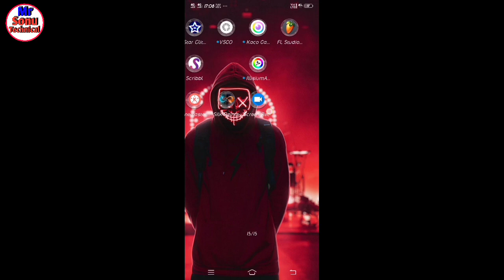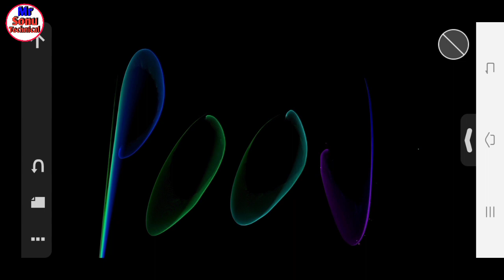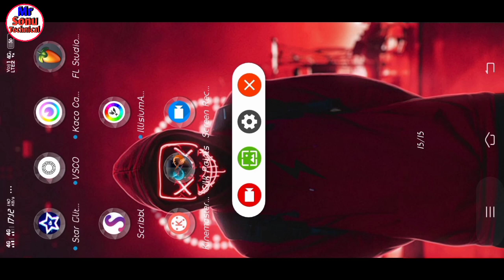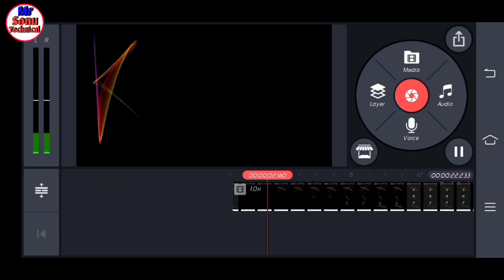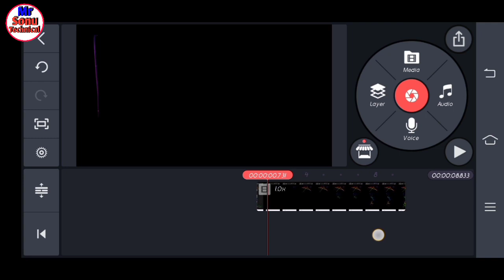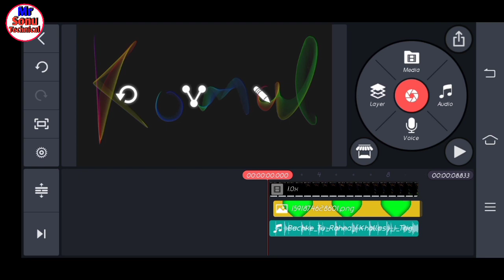TikTok Silk Paint Name Art Video Tutorial | TikTok Par Silk Paint Name art Wali Video Kaise Banaye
TikTok Silk Paint Name Art Video Tutorial | TikTok Par Silk Paint Name art Wali Video Kaise Banaye | New Art Art Video Tutorial

Please support my new tik Tok id